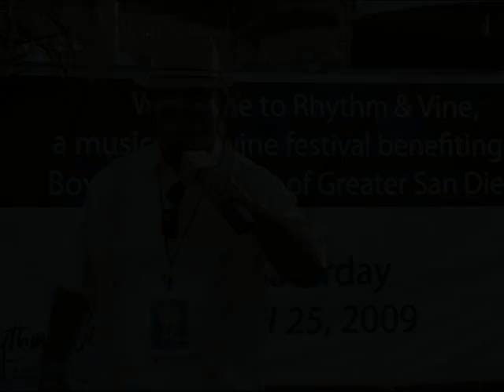Wine and Food Event Benefits Boys and Girls Clubs of Greater San Diego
Wine lovers and foodies from all over southern California converged on Westfield's North County Mall in Escondido, on the evening of April 25, 2009. Taste of Wine TV's J.T. Meadows checked out the wine, food, fun, and music that made the night a success. In this segment he interviews Heather, of the Boys and Girls Clubs of Greater San Diego, and Robert Morey, of Morey Cellars. More segments of this event and other food and wine news is offered Our TV programs air in mid-summer, but segments are posted early on YouTube.com and other video sites. Check our 2009 air schedule for dates, channels and times in Los Angles, Temecula, and San Diego cable stations. Twitter your wine and food news to MojoMaker.